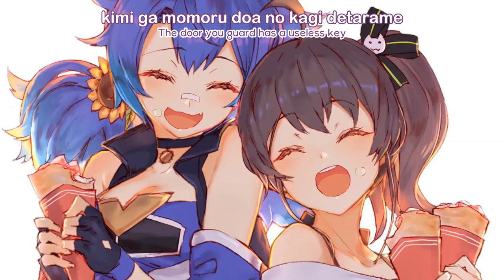【03/19】Natsuiro Hero Sleepover Day 1【Natsuiro Matsuri／hololive ENGSUB】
Today's clip is quite an old and nostalgic video about Natsuiro Hero sleepover. It took place at the end of March '19, 2 day before their off-stream collab 1,2 Switch, and the first day Hii-chan sleepover at Matsuri's house.

Matsuri just moved out of her parent's place and started living alone. She was being homesick during that time and Hii-chan was the one who is supporting her.

Sadly, Minamori Hero no longer exists, but instead, she was reincarnated...

 This stream was lived on 29 Mar 2019.

🏮 ABOUT ME 🏮
This is my 92nd upload! (And I don't know why I made this video...) Firstly, I'm sorry to clarify that I'm not a native English speaker and I didn't have any proper education in Japanese language. I'm sorry if my translation is bad!

emo

🏮 SOURCE 🏮
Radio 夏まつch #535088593